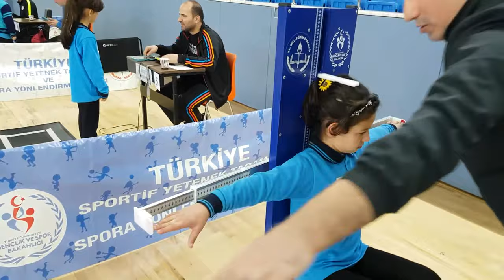HALİL KAYA ( SPOR MÜDÜRÜ )YETENEK TARAMA TESTİ